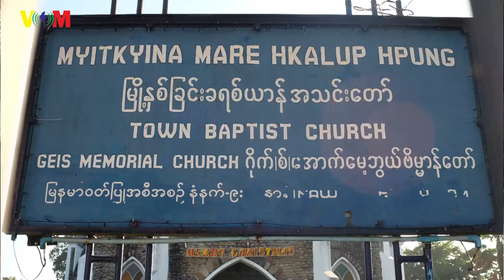Myitkyina News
မြစ်ကြီးနားမှာ ခရစ္စမတ်ပွဲတော်ကို ကိုဗစ်ကြောင့် ကျန်းမာရေးစံသတ်မှတ်ချက်နဲ့ အညီပြုလုပ်နေရ

ဒီဇင်ဘာ ၂၁-၂၀၂၀
ရန်အောင်ထွန်း(VOM)

ကချင်ပြည်နယ်၊ မြစ်ကြီးနားမြို့မှာ ခရစ္စမတ်ပွဲတော်နဲ့ နှစ်သစ်ကူးပွဲတော်တွေကို COVID_19ရောဂါကြောင့် ကျန်းမာရေးစံသတ်မှတ်ချက်နဲ့အညီ လူ ၃၀ ထက်မကျော်အောင် ဝတ်ပြုဆုတောင်းပွဲတွေ ထိန်းသိမ်းပြုလုပ်နေတယ်လို့ မြစ်ကြီးနားမြို့ နှစ်ခြင်းခရစ္စယာန်အသင်းတော်က သိက္ခာတော်ရဆရာတော်နဲ့ ဗဟိုကတ်သလစ်သာသနာ့ အကျိုးဆောင်အဖွဲ့၊ စိန်ကိုလန်ဘန်ကသီဒြယ် ဘုရာကျောင်းက ကျောင်းထိုင်ဘုန်းတော်ကြီးတို့က ပြောပါတယ်။

ခရစ္စမတ်ပွဲတော်နဲ့ နှစ်သစ်ကူးပွဲတော်တွေကို ကျန်းမာရေးစံသတ်မှတ်ချက်နဲ့အညီ ကျင်းပဖို့ သာသာနာရေးဝန်ကြီးဌာန သာသနာရေးဦးစီးဌာနကနေ ဒီဇင်ဘာ ၁၇ ရက်နေ့က အကြောင်းကြားစာ ပေးပို့ထားတယ်လို့ သိရပါတယ်။

ခရစ္စယာန်အသင်းတော်တွေကတော့ ကိုဗစ်ကာလအတွင်း နိုင်ငံတော်အစိုးရရဲ့ လမ်းညွှန်ချက်တွေကို လိုက်နာပြီး သာသနာရေးလုပ်ငန်းတွေ လုပ်ဆောင်တဲ့အခါ ဘုရားကျောင်းတွေမှာ လူ ၃၀ ထက်မပိုဖို့ ၊ ဝင်တဲ့အခါ လက်ဆေးခြင်း ၊ ဝတ်ပြုဆုတောင်းမှုပြုလုပ်တဲ့သူ တစ်ဖွဲ့ပြီးသွားတိုင်း ပိုးသတ်ဆေးဖျန်းထားတဲ့ အဝတ်နဲ့ ထိုင်ခုံတွေကို သန့်ရှင်းရေးလုပ်ခြင်း၊ Mask တပ်တာ၊ အပူချိန်တိုင်းတာတာနဲ့ လူတစ်ဦးနဲ့တစ်ဦး ခပ်ခွာခွာနေကြတာတွေကို လိုက်နာဖို့ ဆောင်ရွက်နေတယ်လို့ ကျောင်းထိုင်ဘုန်းတော်ကြီး ဖာသာဂျွန်လရော်က ပြောပါတယ်။

ဘုရားကျောင်းမှာ လူစုလူဝေး ဖြစ်မလာစေဖို့ အရင်ကလို လူထောင်နဲ့ချီ ပွဲတော်တွေလုပ်တာမျိုး မရှိတော့ဘဲ အွန်လိုင်းကနေ ခရစ္စမတ်သံစုံသီချင်းတွေ၊ တီးဝိုင်တွေကို ရိုက်ကူးပြီး တစ်ကမ္ဘာလုံးက အသင်းသားတွေဆီ လွှင့်ပေးတယ်လို့ သိက္ခာတော်ရဆရာတော် ဦးလမြန်က ပြောပါတယ်။

ခရစ္စမတ်ပွဲကျင်းပတာနဲ့ ပတ်သက်ပြီး လူ ၃၀ ထက်မကျော်ဘဲ ကျင်းပပြုလုပ်လို့ရသလို ပွဲတော်တွေကျင်ပဖို့အတွက်လည်း ကျန်းမာရေးနဲ့ အုပ်ချုပ်ရေးဌာနမှာရှိတဲ့ စည်းကမ်းချက်တွေအတိုင်း လျှောက်ထားပြီး ကျင်းပလို့ရတယ်လို့ ကချင်ပြည်နယ် Covid-19 ထိန်းချုပ်ရေးနှင့် အရေးပေါ် တုန့်ပြန်ရေးကော်မတီ ဒုညွှန်ကြားရေးမှူး ဦးတင့်နိုင်က ပြောပါတယ်။